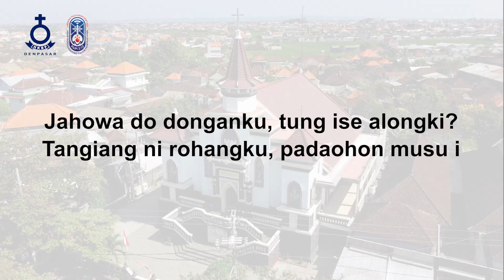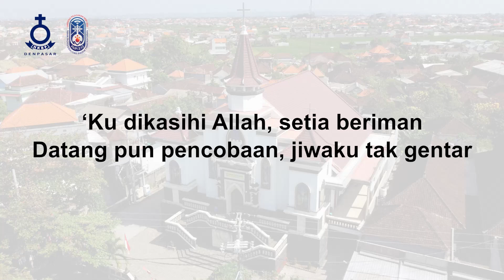Takut Akan Tuhan - HKBP Denpasar Resort Bali - Renungan Harian - 28 Agustus 2023 - BE 217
Renungan Harian HKBP Denpasar 28 Agustus 2023
Topik: "Takut Akan Tuhan"
Pengkhotbah: Pdt. Mangasi Sianturi, M. Th.
Kantoria: Adjie Silaban
Tim Support: Tim Multimedia HKBP Denpasar Resort Bali